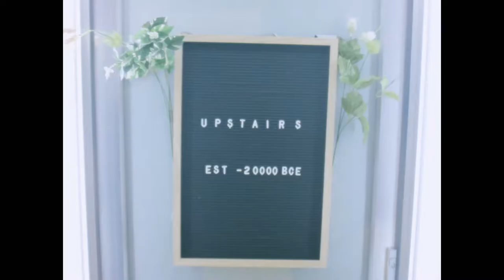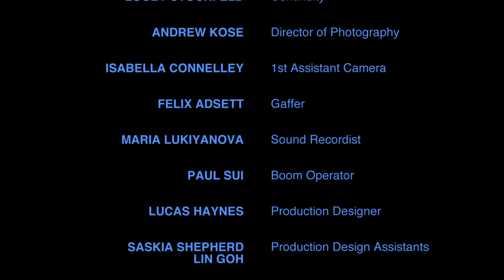WINGING IT – Episode 5 – IT ALL STARTED IN 1963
Writer – Eleanor Kirk
Director – Felix Adsett

Ep 4 Synopsis:
Michael and Lily help out a ticket inspector, only for someone from Michael’s past to arrive, seeking to destroy their tentative friendship.

Series Synopsis
Heaven has been corporatised, and no one hates his job more than Michael. Paired up with an excited, wide-eyed newbie named Lily, Michael is forced to re-evaluate not only his job but his relationship with others. Winging It asks: how do we find purpose in life?

This seven-part web series was part of a Faculty of Fine Arts and Music interdisciplinary collaboration. The project was funded through the Grace Marion Wilson Trust and VCA Foundation. “Winging It” brought together students from the Acting School, MCM Interactive Composition and the Film and Television screenwriters, directors and producers.
finearts-music.unimelb.edu.au/

Lead Cast

Lily – Hayley Browne
Raised in Queensland and now based in Melbourne, Hayley is nearing completion of her study at the Victorian College of the Arts (VCA) in acting. Her credits include The Dauphin in Shakespeare’s "Henry V" (dir. Leith McPherson), Lyubov Ranevskaya in "The Cherry Orchard" (dir. Budi Miller), Betty Parris in "The Crucible" (dir. Adena Jacobs) and most recently as Miss Muse and conveeners in "The Skin of Our Teeth" (dir. Dean Bryant). She has also performed short film roles including Renee in "The Box of Theseus" and Hannah in "Emunah" (Faith).

Michael – Edward McCullough
Edward McCullough is a graduate from the Victorian College of The Arts BFA in acting. During this time he has performed a diverse range of characters on the stage and screen. His credits include Trigorin in "The Seagull" (dir. Budi Miller), Agamemnon in "The Greeks" (dir. Melanie Beddie), Curly in "Peter Pan" (dir. Ben Schostakowski), Moses/Bailey in "The Skin of our Teeth" (dir. Dean Bryant) and Hastings/Murderer in "Richard III" (dir. Budi Miller). Edward has acted in a number of VCA Film and Television short films including "The Ghoulies" (dir. Harrison Lane) winner of Best Film at the August 2018 Student & Young Filmmakers Feedback Film Festival and "Sammy the Salmon" (dir. Jake Shannon) which is screening at the British Film Institute Festival later this year. Edward’s passion for performance also extends to devising his own work and creative collaborative performances with others. Edward is currently self-represented.

Original Concept by – Annabella Ots

Lead Writer – Madeleine McRae
Madeleine McRae is a recent Screenwriting graduate from VCA who loves telling a good story. You can find her other work at madeleinemcrae.com

Lead Director – Sarah Burrial
Sarah is a Melbourne-based filmmaker from France. She is currently finishing a Film and TV bachelor at VCA. Through film, Sarah is interested in learning how to use image and space to explore characters emotions.

Director – Jake Neville
A lover of all things obscene and garish, Jake Neville is a filmmaker with absolutely no sense of the word ‘subtle’. Having recently graduated from the VCA with a Bachelor in Directing Film and Television, he has developed a style characterised by a bold use of colour mixed with a zealous montage technique. As a queer writer and director, Jake has a strong focus on LGBTIQ+ stories and themes, and an astute dedication to delivering positive representation of these characters to the wider community.

Director – Felix Adsett
Felix Adsett is a Melbourne-based director exploring non-narrative cinema through a repetive process based structure.

Lead Producer – Jon Grosland
Jon Grosland moved to Melbourne from Los Angeles to pursue his passion for producing. Having been involved in a number of short films internationally and nationally, he is now completing his Masters of Producing at The VCA.

Producer – Bingshan Li
Bingshan worked in the Beijing film & television industry for two years before commencing his studies in Melbourne. He has recently completing his Master of Producing at VCA and has returned to China to work in film in Shanghai.

Producer – Manni Wu
Manni is a film maker with a strong interest in musicals and emotional drama. She is currently finishing her Masters Degree in Producing at VCA. Before entering the film and television industry she worked as a stage-management intern at Walt Disney World and an entertainment lead at the Shanghai Disney Resort.